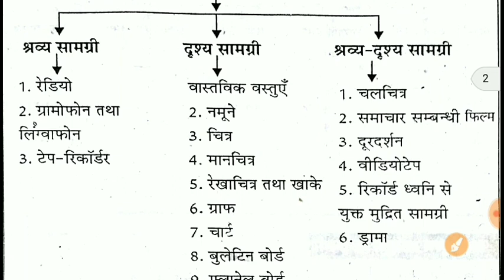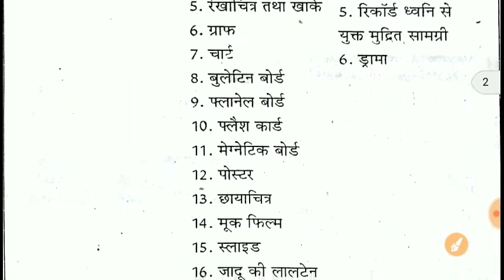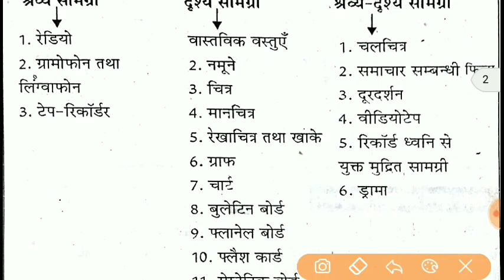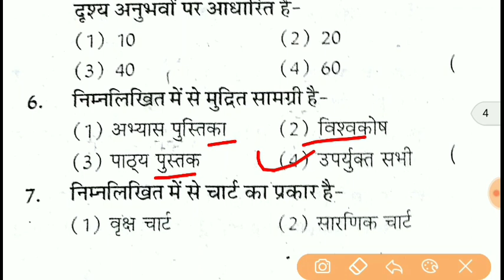शिक्षण विधियां :Unit-12 Ch-2 शिक्षण अधिगम सहायक सामग्री :सभी महत्वपूर्ण बिन्दु